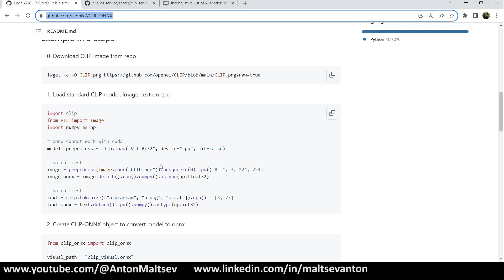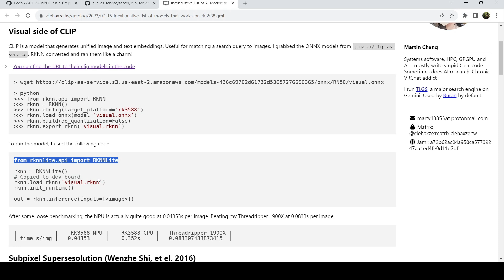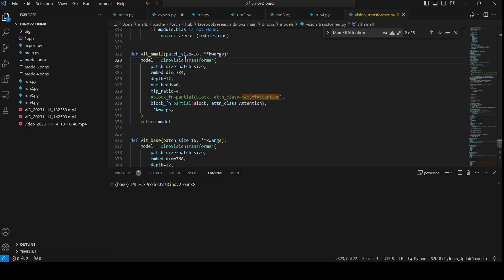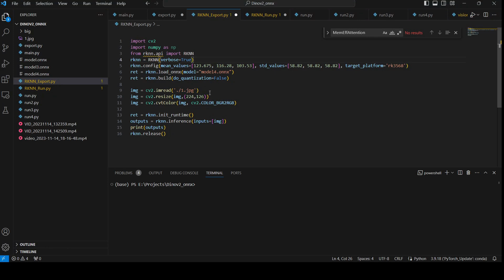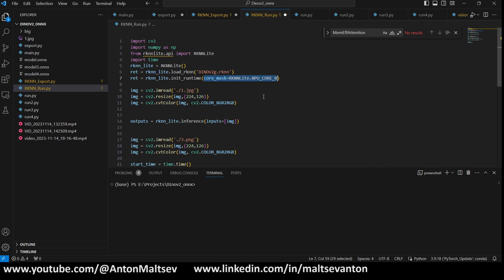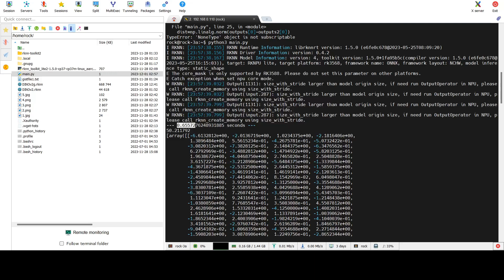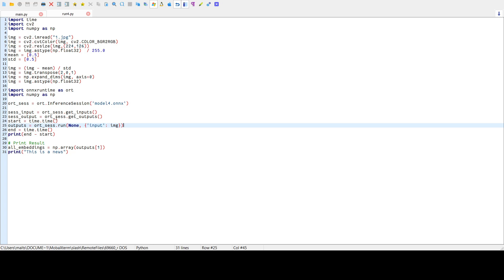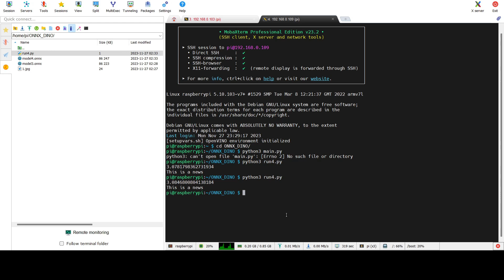One-shot-learing Computer Vision on Embedded devices (RockChip, RPi, etc.)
00:00:00 - Introduction
00:00:41 - CLIP. How to export to ONNX
00:01:05 - CLIP. List of existed ONNX models.
00:01:47 - CLIP. RockChip RKNN export and inference.
00:02:27 - DINOv2. ONNX export. What you should fix.
00:04:28 - DINOv2. RockChip RKNN export and inference.
00:05:49 - Rock PI 3A inference speed
00:06:27 - ONNXRUNTIME. The problem with ARM devices (compiling)
00:07:49 - ONNX inference example
00:08:03 - RPi 3 inference speed for DINOv2
00:08:38 - Other devices. CPU vs. GPU vs. NPU.